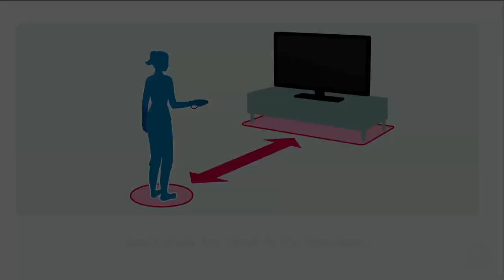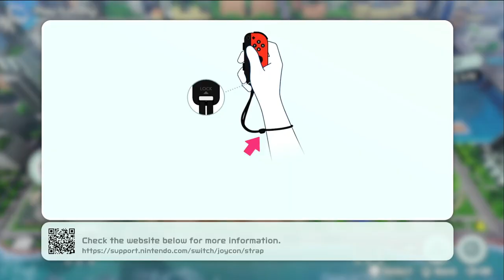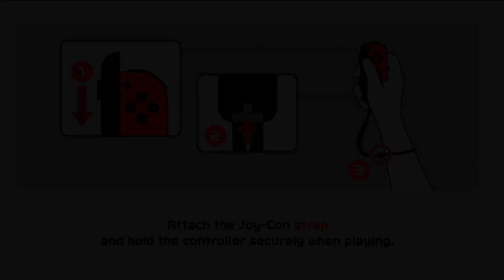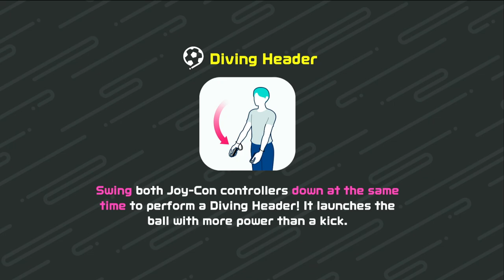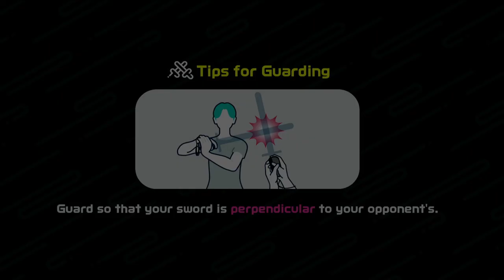Can I Beat Every Mode On Nintendo Switch Sports On Hard Mode Without Losing Once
Today i gave my self a challenge of doing every game type on switch sports without losing guess in the comments if you think i can do it or will i fail